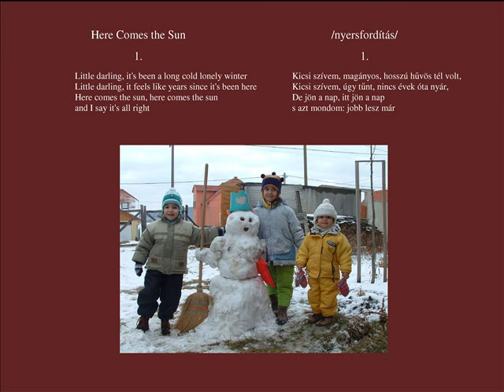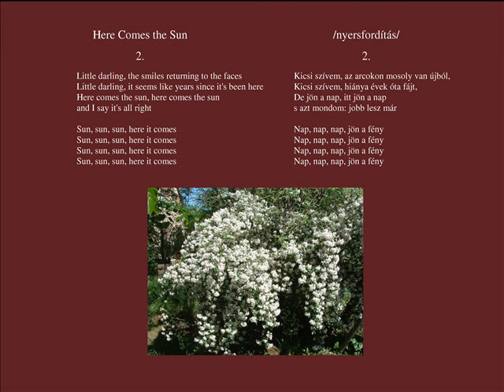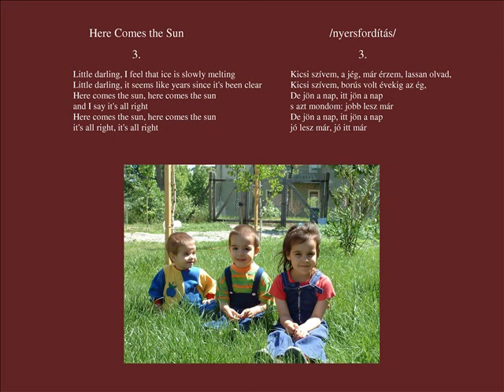Family Singers Hungary - George Harrison - Here Comes the Sun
A nice song about Nature's awakening :)
Written by George Harrison, first published by the Beatles on the record Abbey Road in 1969.
Arrangement of the Family Singers Hungary.
Recorded by Gabor Toth.

Szép dal a természet ébredéséről :)
Írta George Harrison, először megjelent a Beatles Abbey Road című lemezén 1969-ben.
A Family Singers Énekegyüttes feldolgozása.
A felvételt Tóth Gábor készítette.